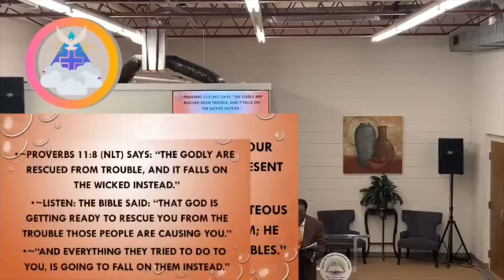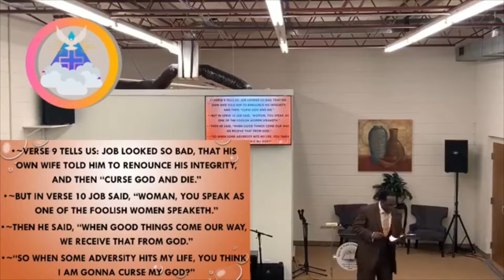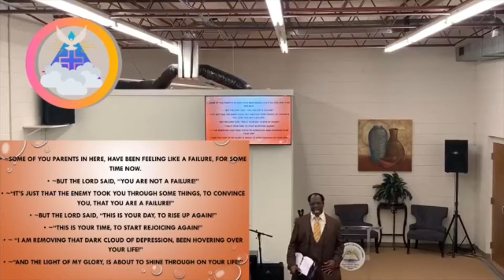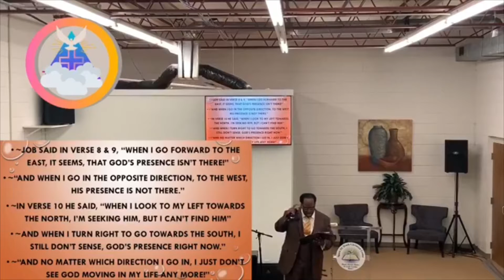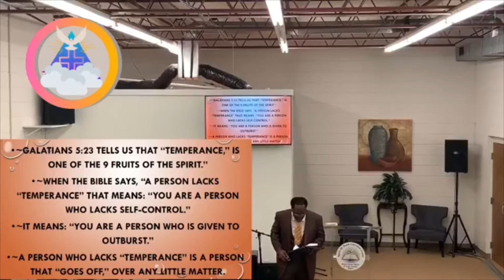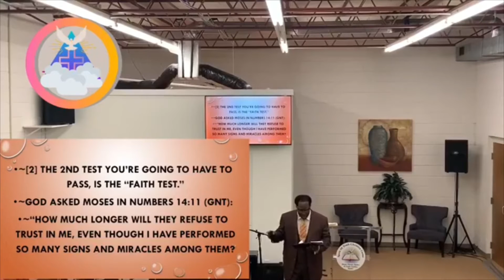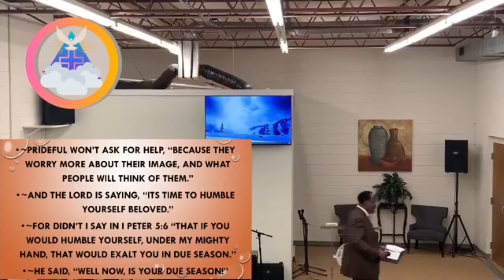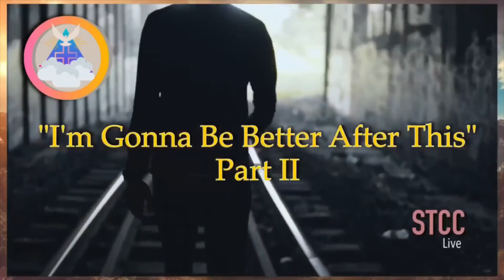September 24, 2020 (I'm Gonna Be Better After This Part 2)